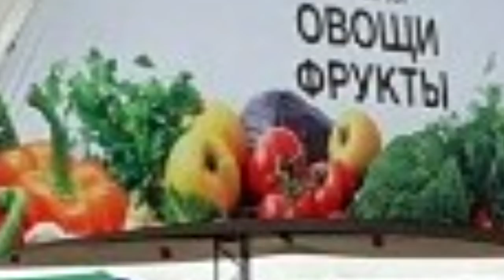Представителей посольства Армении не приняли и выгнали из "Фуд Сити"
армянский консул и представители армянской диаспоры без назначения встречи, аккредитации, пришли и засели в конференц-зале, требуя встретиться с руководством центра.